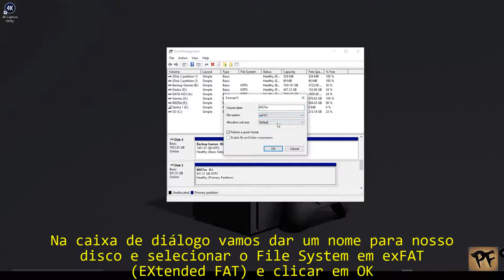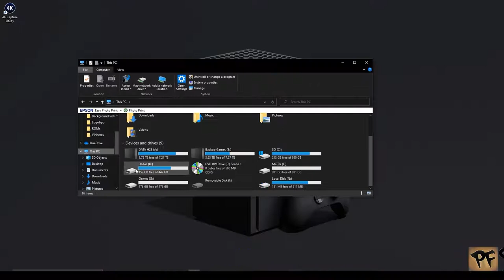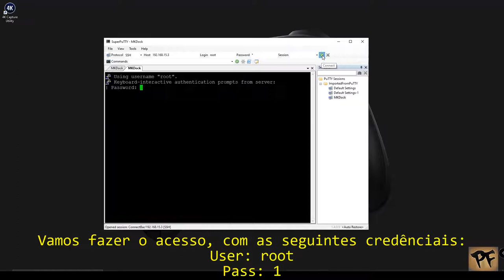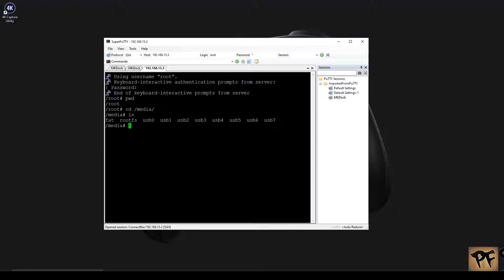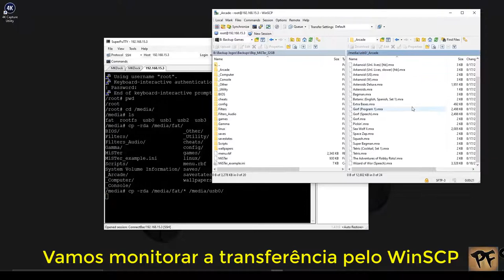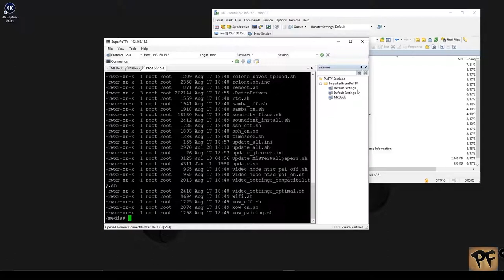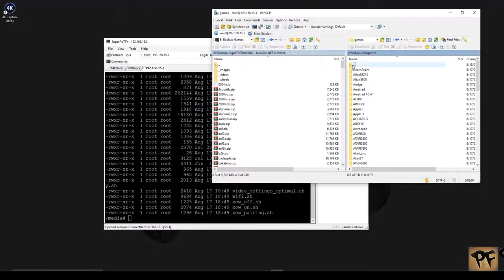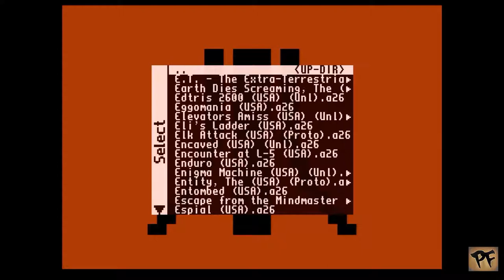(MiSTer) Instalação de HD Externo no MiSTer FPGA 🇧🇷